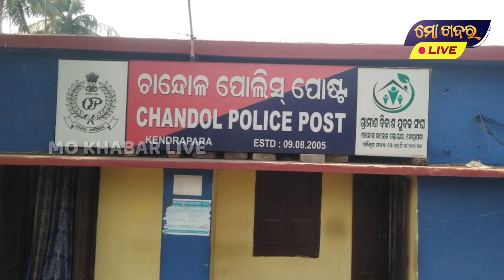ଅର୍ତ୍ତାମୂଳ ରେ ଚୋରଙ୍କ ଉତ୍ପାତ,ପୁଅ ପରିଚୟ ଦେଇ ଗାଁ ରେ ବୁଲାଇଲେ କଳାକନା || KENDRAPADA NEWS || MO KHABAR ODIA